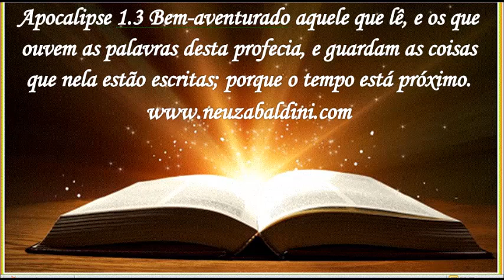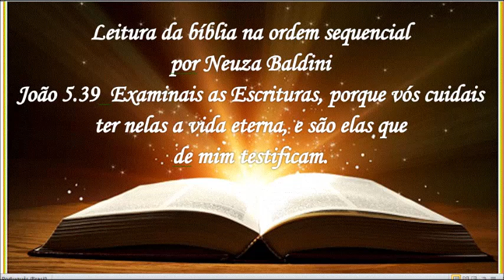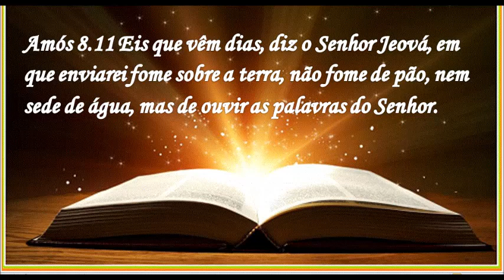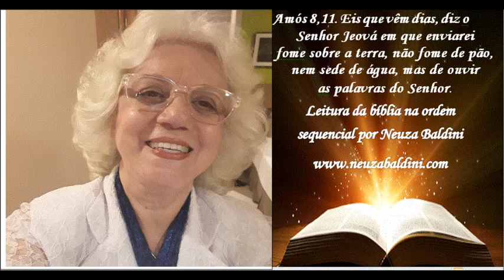02 DE NOVEMBRO - LEITURA Alimento Diário por Neuza Baldini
02 de novembro
Lucas capítulos  7,8 e 9
Neuza Baldini